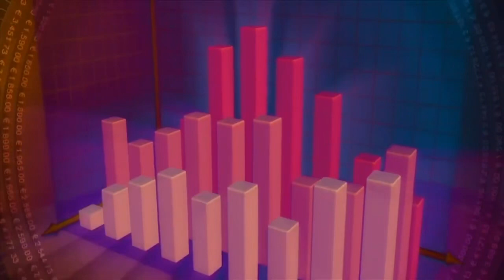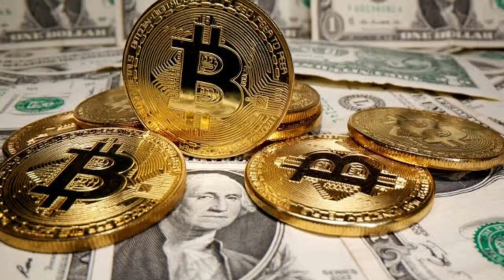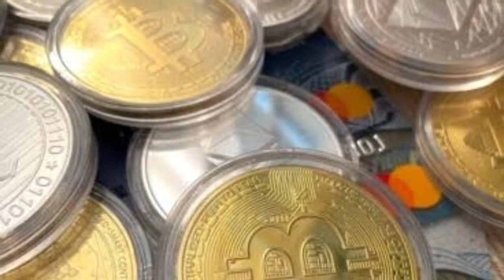WAR AFFECT BITCOIN AND CRYPTOCURRENCY VALUE